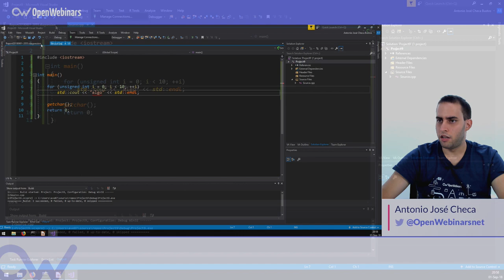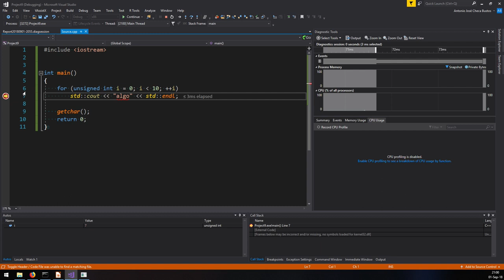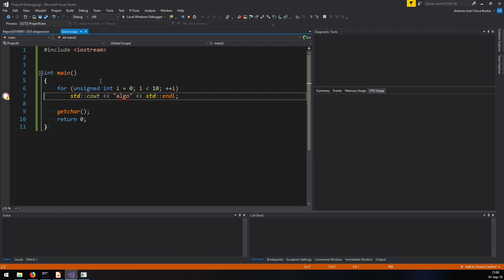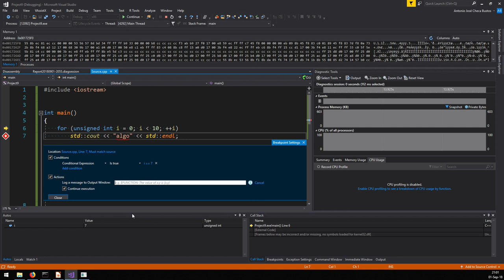CÓMO DEPURAR CÓDIGO C++ CON VISUAL STUDIO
ÍNDICE:
1 # 0:12 Qué es Visual Studio y por qué utilizarlo
2 # 1:25 Ejemplo de depuración en Visual Studio
3 # 1:59 Más ejemplos